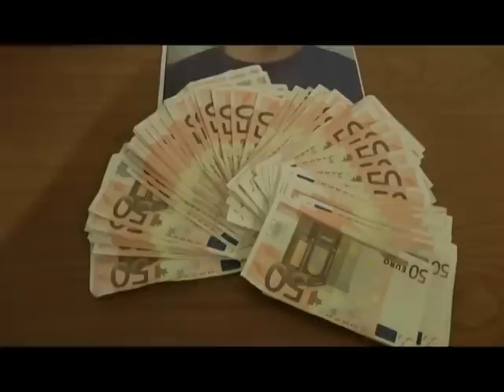PRANGA SHQIPTAREVE POLICIA ITALIANE GODET TRAFIKANTET E LENDEVE NARKOTIKE LAJM